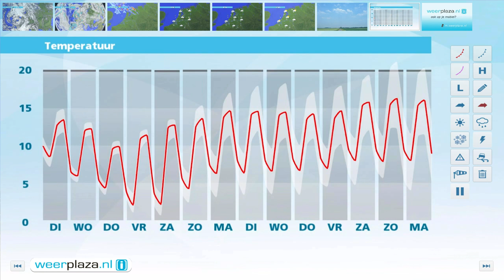Weerbericht maandagmiddag: Vannacht weer regen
De buien, een enkele met onweer, trekken via het noorden het land uit en vanuit het westen klaart het op en blijft op de meeste plaatsen droog. De maxima liggen tussen 14 en 17 graden bij een matige wind uit het zuidwesten. Vanavond neemt de bewolking toe en vannacht gaat het opnieuw regenen. De temperatuur daalt naar 9 tot 7 graden. Morgen is er veel bewolking met soms regen. In de middag wordt het in het westen droog en klaart het op. Elders blijft bewolking domineren. Het wordt zo'n 13 tot 16 graden. Woensdag is er eerst zon, later volgt regen.